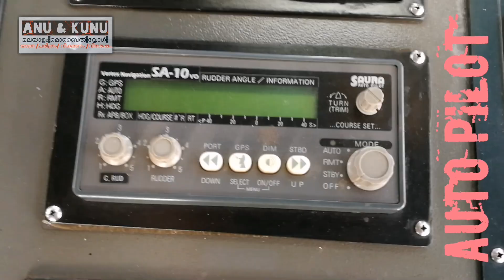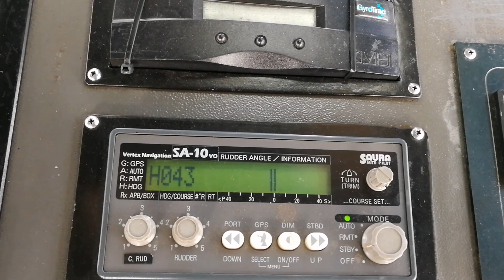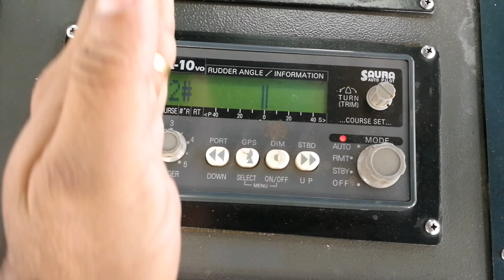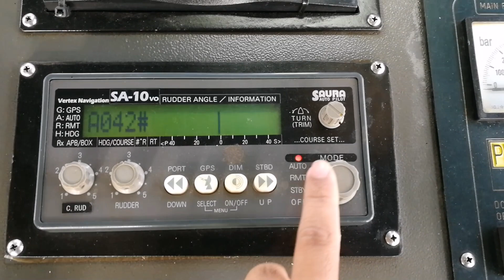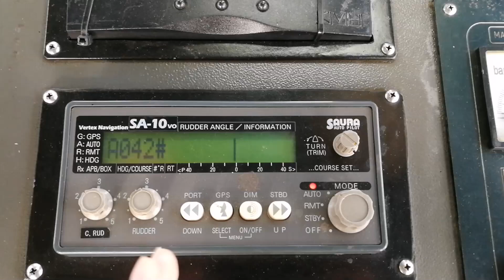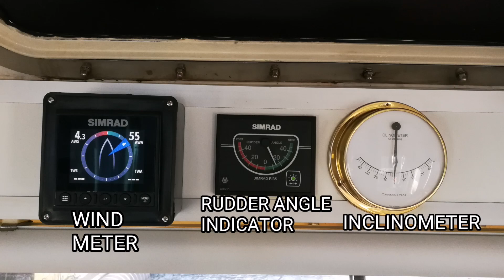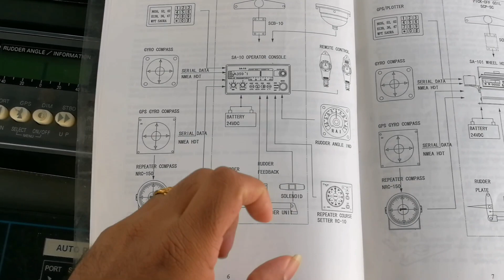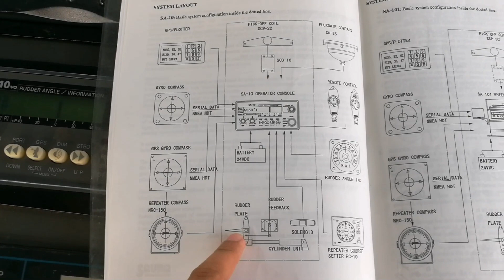AUTO PILOT/ ഓട്ടോ പൈലറ്റ് MALAYALAM MOBILE VLOG BY ANU CJ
സെറ്റ്  ചെയ്തിരിക്കുന്ന   ദിശയിലേക്ക്  വാഹനത്തെ എത്തിക്കുവാൻ കഴിവുള്ള യന്ത്ര സംവിധാനത്തെ അഥവാ ഉപകരണത്തെയാണ് ഓട്ടോ പൈലറ്റ് എന്ന് വിളിക്കുന്നത്. വിമാനത്തിലും ഷിപ്പിലുമൊക്കെയാണ് ഓട്ടോ പൈലറ്റ് കൂടുതലായും ഉപയോഗിക്കുന്നത്. ജപ്പാൻ നിർമിതമായ സൗര എന്ന കമ്പനിയുടെ ബേസിക് മറൈൻ  ഓട്ടോപൈലറ്റ് ആണ് ഈ വ്ലോഗിൽ നമ്മൾ ഷിപ്പിൽ വെച്ച് വിശദീകരിക്കുന്നത്.   . ഒപ്പം ഷിപ്പിലും വിമാനത്തിലും ഓട്ടോപൈലറ്റ് എങ്ങിനെ വർക്ക് ചെയ്യുന്നു എന്നും വിശദീകരിക്കുന്നു. ഇതിൽ പറയുന്നത് ബേസിക് ഓട്ടോപൈലറ്റ് നെ കുറിച്ചാണ്. ആധുനിക ഇന്റഗ്രേറ്റഡ് ഓട്ടോ പൈലറ്റുകളിൽ ഇതിൽ കൂടുതൽ സംവിധാനങ്ങളും അടങ്ങിയിരിക്കുന്നുണ്ട്.

ഷിപ്പിനെ  കുറിച്ചുള്ള  എന്‍റെ ചില വീഡിയോകളുടെ ലിങ്ക് ചുവടെ ചേർക്കുന്നു.

An autopilot is a system used to control the trajectory of an aircraft and ship without constant 'hands-on' control by a human operator being required. Autopilots do not replace human operators, but instead they assist them in controlling the aircraft. This allows them to focus on broader aspects of operations such as monitoring the trajectory, weather and systems.[1]